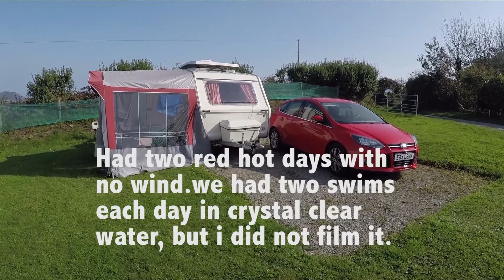Abersoch September 2020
We hit good weather in Abersoch, late September, trouble is a didn't film
 the first two glories' days with flat calm seas. The rest of the holiday the wind made seas a bit rough butt the sun and blue skies was great.